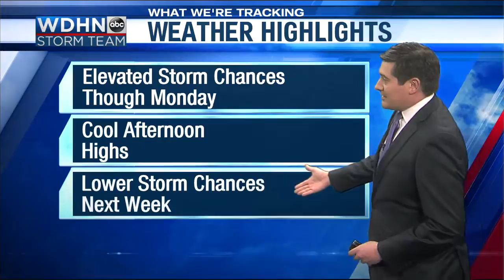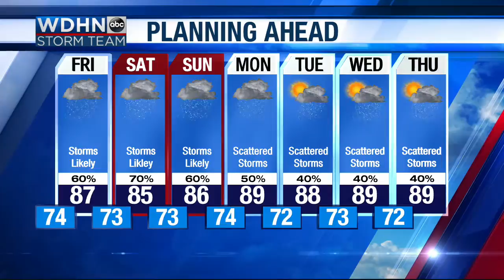WDHN Storm Team: Heavy rain likely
More rain on is the way.